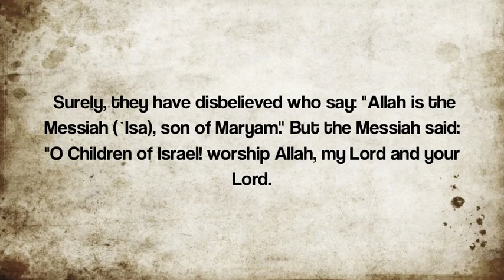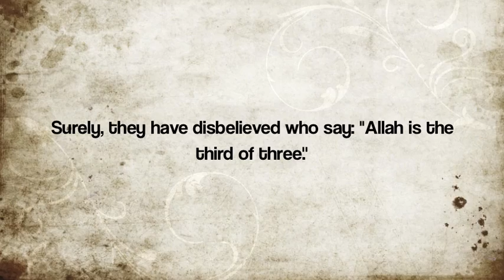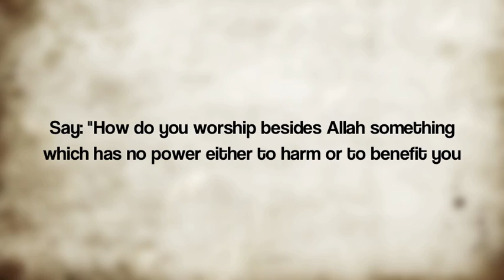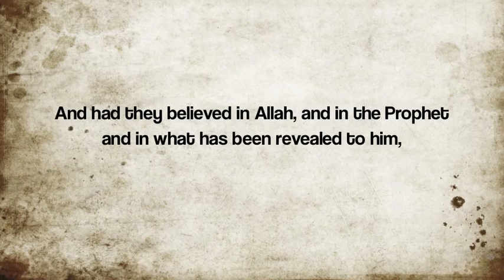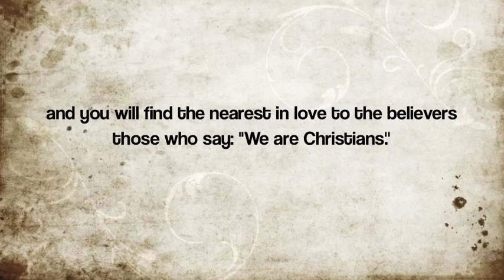[Emotional] Maher Muaiqly - Surah Al-Maidah verses 71-83 [WITH ENGLISH TRANSLATION]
Emotional recitation of Surah Al-Maidah with english translation by Maher Muaiqly